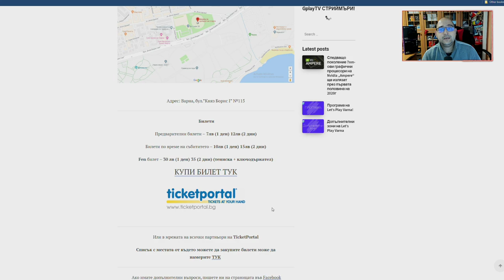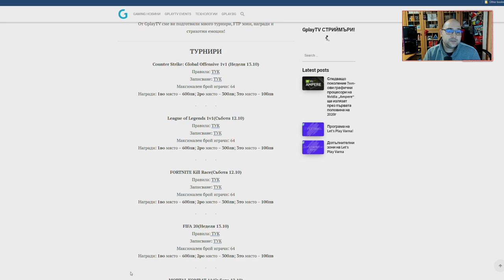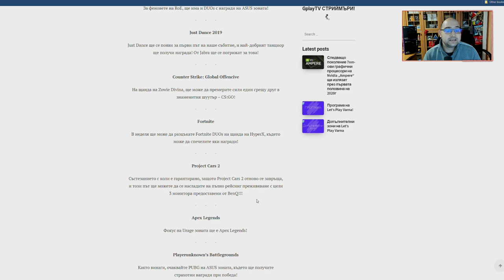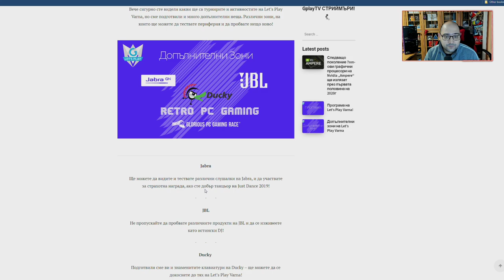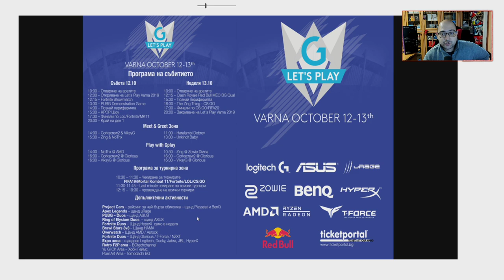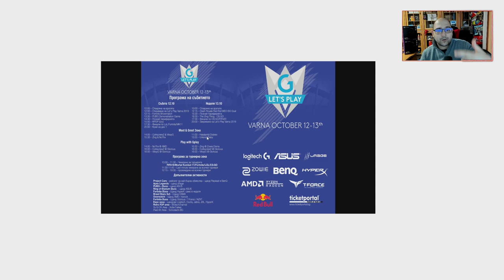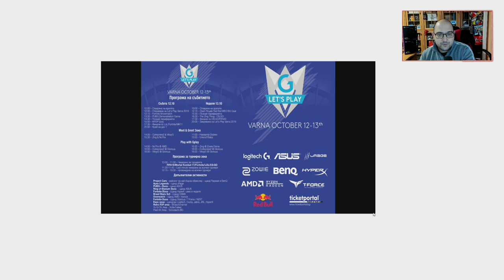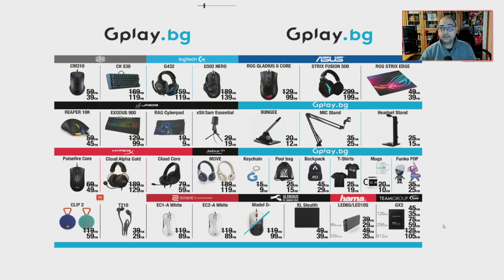NoThxArmy зона на Let's Play Varna | 20+ зони с gaming | 12-13.10 - Варненци, очакваме Ви!